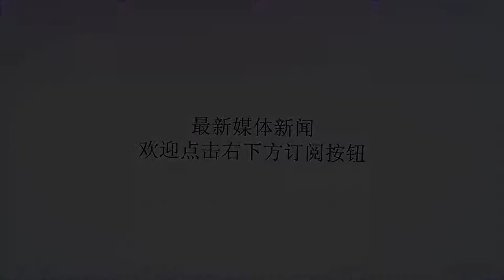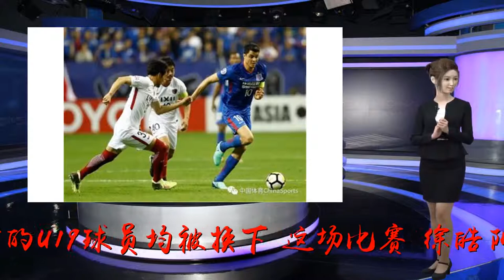申花上调00后小将至一线队 争夺亚冠不忘培养新人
谢谢！申花上调00后小将至一线队 争夺亚冠不忘培养新人